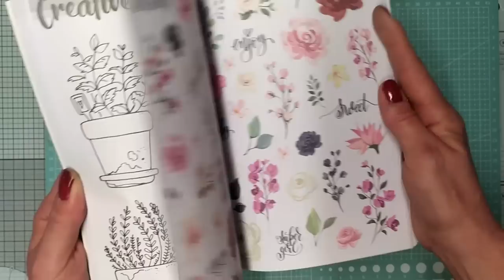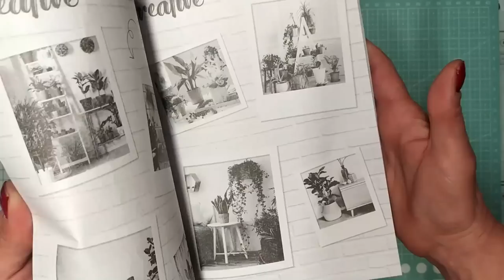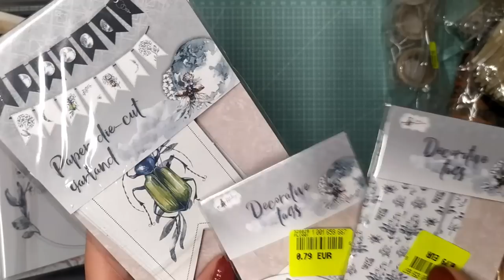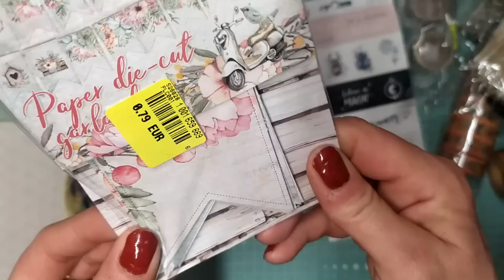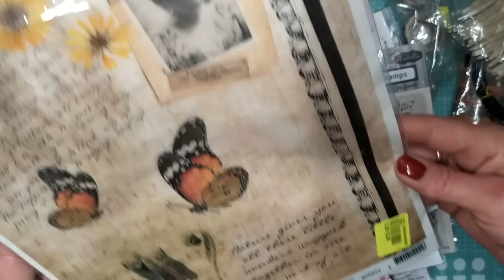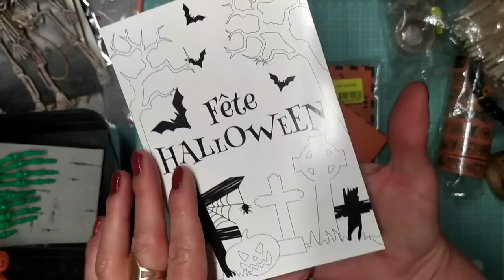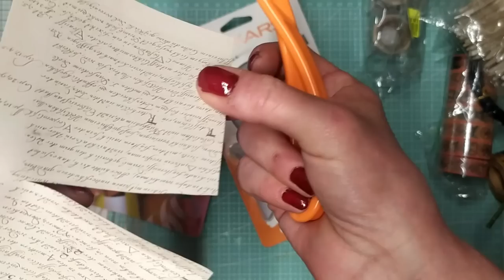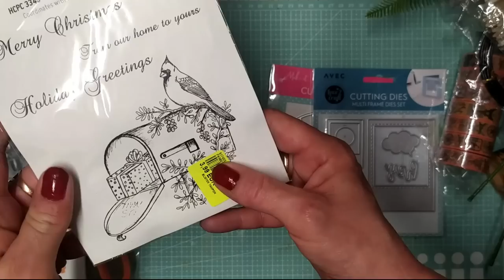Haul Action et Noz arrivage fiskars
lien des brusho :

outils de modelage pour les fleurs :

vernis colle mat :

papier de soie :